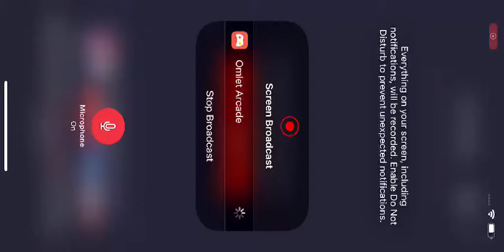Call of Duty